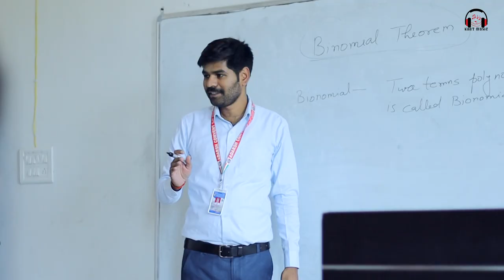Sharm Lihaaz !! New Sad Song !! Naveen Kant !! Pooja!!9728302274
Sharm Lihaaz Is New Haryanvi Songs Haryanavi 2022 Starring Naveen Dhigawa , Pooja Rajpoot , Khushboo Sharma,Monti Sharma,   Nitin Dhigawa, Ashish & Sung By Naveen Dhigawa And Music Label Under Kant Music.
Starring - Naveen Dhigawa, Pooja Rajpoot
Singer - Naveen Dhigawa
Lyrics - Vashu Ji
D.O.P - Naveen Pooniya
Mix Mastering - Naveen Kant
Edit By - Naveen Pooniya
Makeup -Armaan
Special Thanks - Adarsh Convent School Kairu
Producer - Ravinder Kumar
| Naveen Dhigawa , Pooja Rajpoot , | New Haryanvi Songs Haryanavi 2022

Production Head: Naveen Kant (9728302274)
Music Label: Naveen  Music

Production contact
Mr. Naveen Kant
Calling-